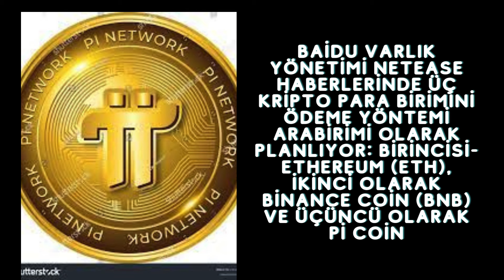Pİ NETWORK: Baidu ŞİRKETİ Portföy'ünÜ pi coin para birimi ödeme arayüzlerini genişletme kararı,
Baidu Varlık Yönetimi NetEase Haberlerinde Üç Kripto Para Birimini Ödeme yöntemi Arabirimi  olarak Planlıyor: Birincisi-Ethereum (ETH), ikinci olarak Binance Coin (BNB) ve Üçüncü olarak Pi Coin

1805 yılında kurulan ünlü Baidu Grubunun bir yan kuruluşu olan Baidu Asset Management, üç merkezi olmayan kripto para birimi ödeme arayüzünü genişletmek için yaptığı son duyuru ile kripto para dünyasında manşetlere çıkıyor. Bu hareket, şirketin dijital para birimleri ve blockchain teknolojisinin artan trendini benimseme taahhüdünü yansıtıyor. Bu makalede, Baidu Varlık Yönetimi'nin planlarını daha derinlemesine inceleyeceğiz ve Ethereum (ETH), Binance Coin (BNB) ve Pi'yi ödeme ekosistemlerine dahil etmenin önemini araştıracağız.

Baidu Group: Mükemmel bir Varlık Yönetimi

Baidu Varlık Yönetimi'nin son girişiminin özelliklerini incelemeden önce, Baidu Grubunun ünlü tarihini takdir etmek için bir dakikanızı ayıralım. 1805 yılında kurulan Baidu Group, Avrupa'nın en büyük ve en saygın varlık yönetimi şirketlerinden biri olarak ortaya çıkmıştır. 900 yatırım yöneticisi de dahil olmak üzere yaklaşık 5.300 çalışanı bulunan grup, finansal hizmetler sektöründe müthiş bir varlık oluşturmuştur. 30 şube ofisi Pi Network ağı, küresel servet yönetimi ortamında lider oyuncu konumunu daha da sağlamlaştırıyor.

Kripto Para Biriminin Yükselişi: Finansal İşlemlerde Paradigma Değişimi

Son yıllarda dünya, yeni bir finansal işlem çağını başlatan kripto para birimlerinin hızla yükseldiğine tanık oldu. Öncü kripto para birimi olan Bitcoin, her biri benzersiz özellikler ve işlevler sunan sayısız dijital varlığın yolunu açtı. Genellikle "dünya bilgisayarı" olarak selamlanan Ethereum, işlemlerin blockchain'de yürütülme biçiminde devrim yaratan akıllı sözleşmeler başlattı. Binance borsasının yerel belirteci olan Binance Coin, Binance ekosisteminde bir faydalı belirteç olarak yaygın bir şekilde benimsenmiştir. Kripto para birimi alanında göreceli olarak yeni gelen Pi, madencilik ve kullanıcı benimseme konusundaki yenilikçi yaklaşımıyla dikkat çekti.

Baidu Varlık Yönetimi'nin Kripto Para Birimi Ödemelerine Girmesi

Gelişen kripto para biriminin benimsenmesi zemininde, Baidu Portföy, kripto para birimi ödeme arayüzlerini genişletme niyetini açıkladı. Ethereum (ETH), Binance Coin (BNB) ve Pi'yi ödeme ekosistemine dahil etme kararı, şirketin ileri görüşlü yaklaşımını ve inovasyona olan bağlılığını vurgulamaktadır. Kullanıcılara ek ödeme seçenekleri sunarak Baidu Portföy, müşterilerinin çeşitli ihtiyaç ve tercihlerini karşılamayı amaçlamaktadır.

Ethereum (ETH): Merkezi Olmayan Uygulamaları Güçlendirme

Piyasa değeri ile ikinci en büyük kripto para birimi olan Ethereum, merkezi olmayan finans (DeFi) alanında bir güç merkezi olarak ortaya çıktı. Sağlam blockchain altyapısı, merkezi olmayan borsalardan (DEX'ler) , (NFT'ler) kadar çok çeşitli merkezi olmayan uygulamaların (dApps) var gibi İşlemler ve akıllı sözleşme uygulamaları için yakıt görevi gören  kripto para birimi Ether (ETH) ile Ethereum, kripto para birimi ekosistemindeki yenilik ve çok yönlülük ile eş anlamlı hale geldi. Ethereum'u ödeme arayüzlerine entegre ederek Baidu Varlık Yönetimi, DeFi'nin geniş potansiyelinden yararlanmaya ve kullanıcılara çeşitli finansal hizmetlere erişim sağlamayı amaçlamaktadır.

Binance Coin (BNB): Binance Ekosistemi

Binance borsasının yerel simgesi olan Binance Coin, 2017'deki kuruluşundan bu yana üstel büyümeye tanık oldu. Başlangıçta Ethereum blockchain'de bir ERC-20 jetonu olarak başlatılan BNB, o zamandan beri yerel Binance Zincirine geçerek kullanıcılara daha hızlı işlemler ve daha düşük ücretler sunuyor. Binance ekosisteminin faydalı simgesi olan BNB, işlem ücreti indirimleri, jeton satışları ve işlem ödemeleri dahil olmak üzere borsada çeşitli işlevlere güç veriyor. Yaygın olarak benimsenmesi ve faydası BNB'yi piyasadaki en iyi kripto para birimlerinden biri olarak konumlandırmıştır. Baidu Varlık Yönetimi, Binance Coin'i ödeme arayüzlerine entegre ederek, kullanıcılara dijital varlıklara ve hizmetlere kesintisiz erişim sağlayarak Binance ekosisteminin likiditesinden ve verimliliğinden yararlanmayı amaçlamaktadır.

Pi: Mobil Madencilği

Yeni bir kripto para birimi projesi olan Pi, madencilik ve kullanıcı benimsemeye yönelik yenilikçi yaklaşımı ile kendisini akranlarından ayırıyor. Geleneksel çalışma kanıtı (PoW) veya bahis kanıtı (PoS) konsensüs mekanizmalarının aksine, Pi, Stellar Konsensüs Protokolü (SCP) olarak bilinen benzersiz bir konsensüs algoritması kullanır. Bu konsensüs mekanizması, kullanıcıların aşırı hesaplama kaynakları tüketmeden Pi'yi doğrudan mobil cihazlarından çıkarmasına olanak tanır. Ayrıca Pi, sosyal madencilik ve sevk programları aracılığıyla canlı bir kullanıcı topluluğu oluşturmaya odaklanan dağıtım için kullanıcı merkezli bir yaklaşım benimser. Erişilebilirlik ve kapsayıcılık konusundaki vurgusu ile Pi, dünya çapında kripto para meraklıları arasında özel bir takip kazanmıştır.